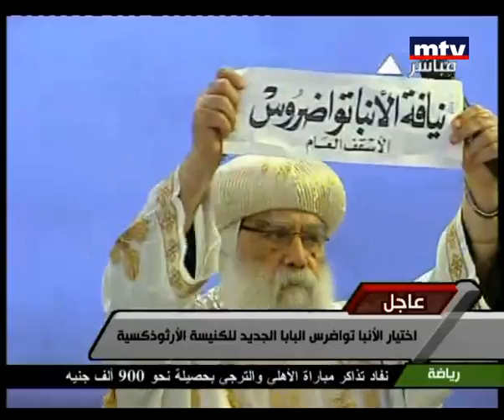Political Specials - New pope of the Copts - بابا جديد للأقباط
04-Nov- 2012